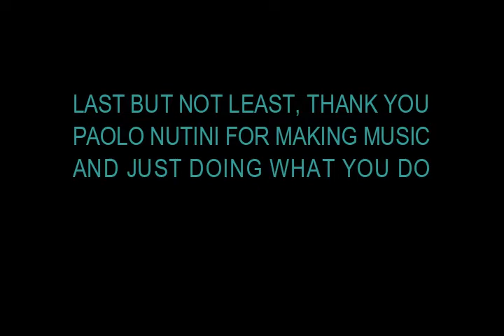Paolo Nutini Best Performances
Paolo Giovanni Nutini (born 9 January 1987) is a Scottish singer, songwriter and musician from Paisley. Nutini's debut album, These Streets (2006), peaked at number three on the UK Albums Chart. Its follow-up, Sunny Side Up (2009), debuted at number one on the UK Albums Chart. Both albums have been certified quintuple platinum by the British Phonographic Industry.

If ya wanna chat about music stuff

If you've read this far, you're probably looking for something you havent found yet. Maybe why I made this video? I just love Paolo Nutini okay. I realised there are no "best vocals/performances compilation" dedicated to Paolo so I was like ummm yeah imma have to make one. I'm constantly watching live performances on YouTube because well, no tours plus South Africa is pretty far so how else am I supposed to survive? So I thought I may as well compile some of my favorite performances into a little video. It was super fun actually. Maybe I'll do more. Who knows.